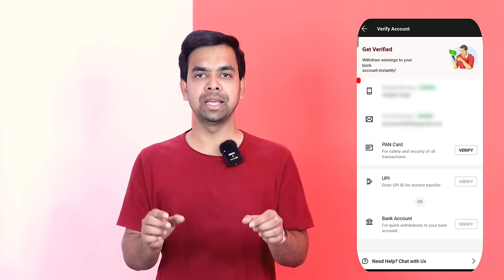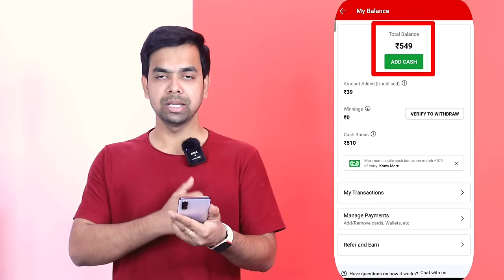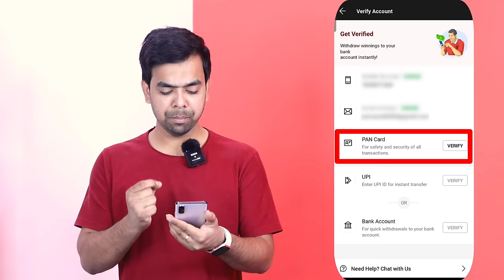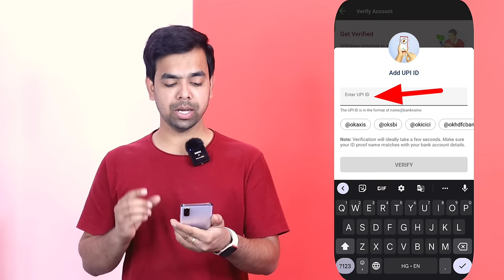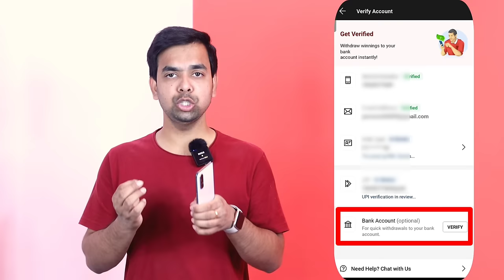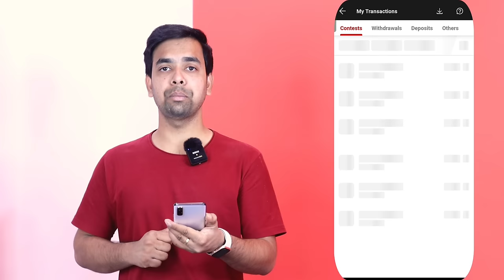Dream11 Se Paise Kaise Nikale | Dream11 Money Withdrawal Process | Dream11 Account Verification